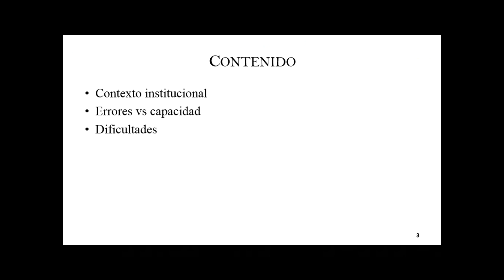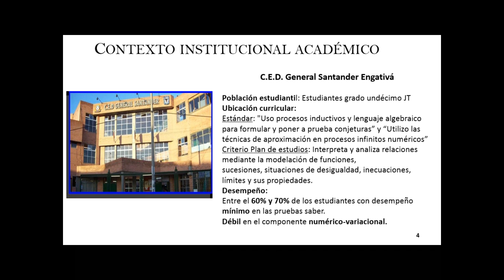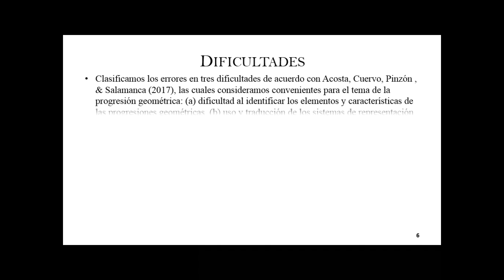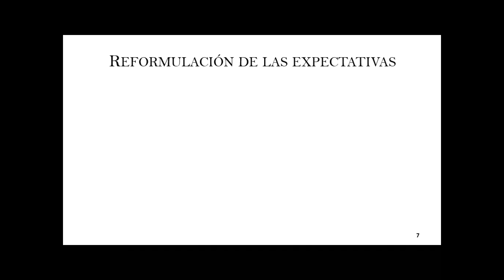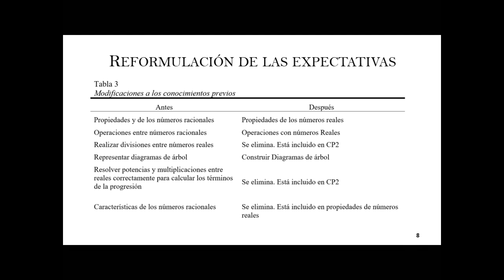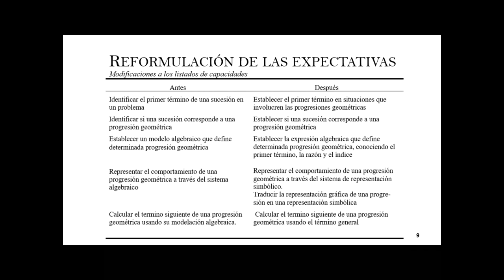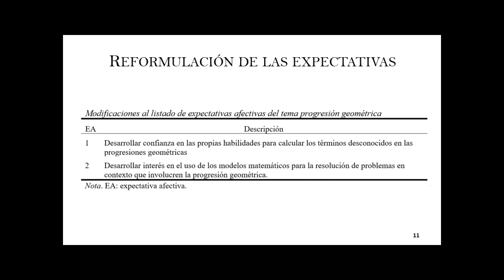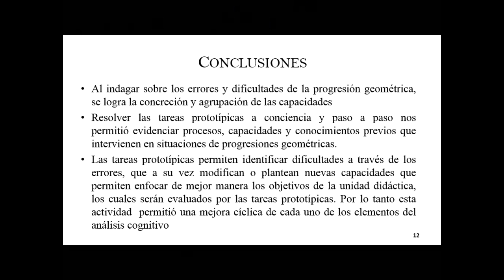Dificultades y errores: sucesión geométrica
En esta actividad, los estudiantes deben percibir las nociones de dificultad y error como elementos útiles a la hora de planificar la enseñanza de un tema matemático; producir el listado de dificultades y errores en la unidad didáctica; y revisar la formulación de expectativas.